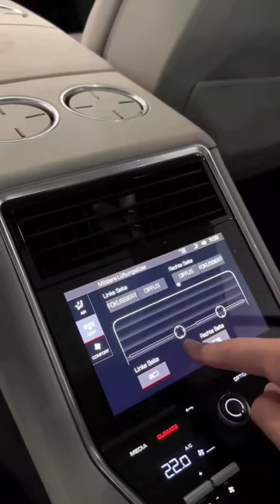Porsche panamera turbo S😲🤑 ! fastest car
porsche 911 vs panamera turbo s